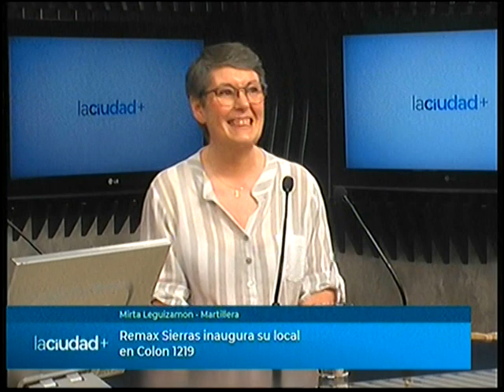Remax inaugura su agencia en Colón 1219